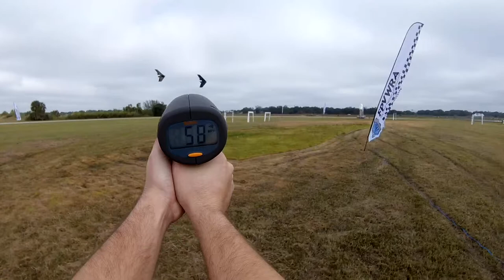Flight Fest South FPV Wing FPVWRA Races by Main Gate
Video from Difference races on Sunday from the FPVWRA, spec class and sport.